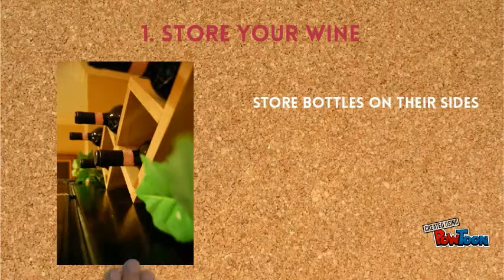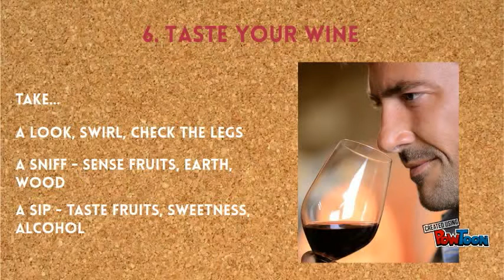7 Proven Steps to Improve Your Time with Wine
My Wine Passion Cheat Sheet is a small document where you can find some powerful ideas how to spend your time with wine. You can find the following topics inside

- store your wine bottles
- open a bottle
- serve in the right glass
- aerate your wine
- pour without drips and spills
- wine tasting
- preserving prefect temperature with a wine chiller